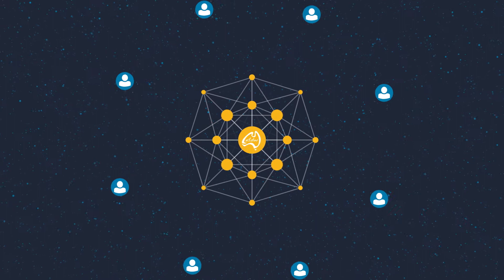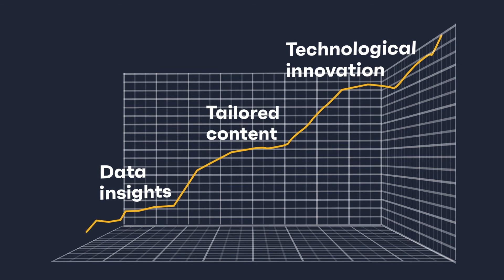What is the Australian Tourism Data Warehouse (ATDW) & how it helps power the visitor economy